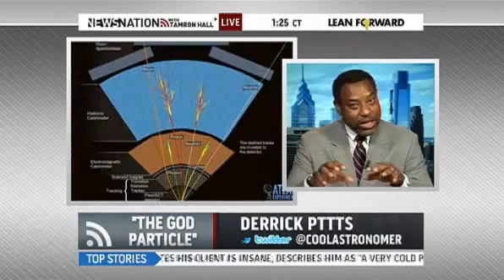Scientists spot GOD PARTICLE!!!!!! NOT GOOD....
On Monday July 25, researchers operating the Large Hadron Collider have announced that they expect to know whether or not the elusive "God particle" exists by the end of 2012.

The collider is a 17 mile long magnetized accelerator hundreds of feet beneath the Franco-Swiss border that smashes particles together near the speed of light . Since being activated in 2008, the LHC has attempted to pinpoint the existence of a mysterious particle that could explain how mass in the universe is created and could shed light on what caused the Big Bang. The God particle — also known as the Higgs boson, after physicist Peter Higgs who helped conceptualize it in the 1960's — also aims to provide evidence for alternate dimensions beyond our own.

Backing the project is CERN, which is the European Organization for Nuclear Research. Among its many accomplishments, CERN is best known for creating a global computer network known as the "World Wide Web" in 1991.